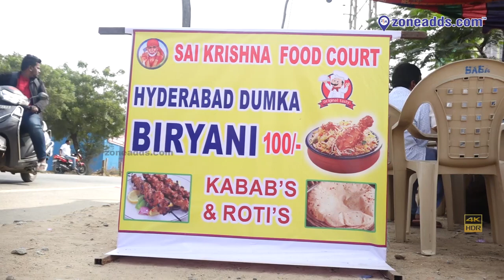Sai Krishna Food Court Open at Dammaiguda | zoneadds.com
Sai Krishna Food Court is a newly opened eatery located in Dammaiguda. They serve a mouth watering range of biryanis, rotis and kebabs! Have a look at their modest, clean food court in this video.